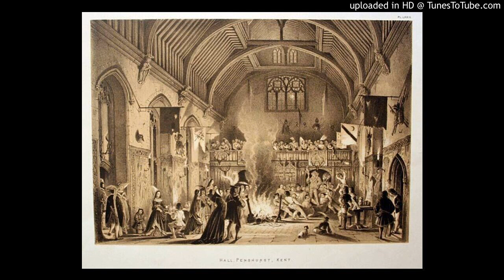রেনেসাঁ আমলের থিয়েটার : ইংল্যান্ড ।। প্রথম পর্ব - ভূমিকা || Theatre Article Audio Series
উৎস: থিয়েটারের কথা /জিয়া হায়দার